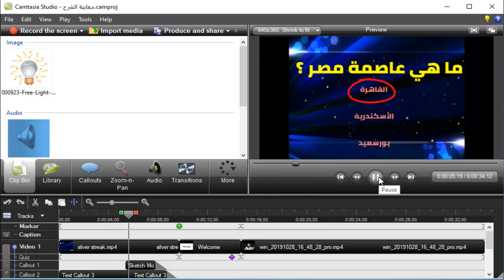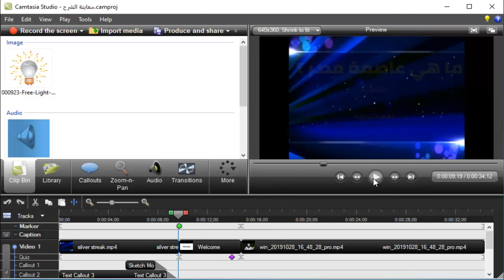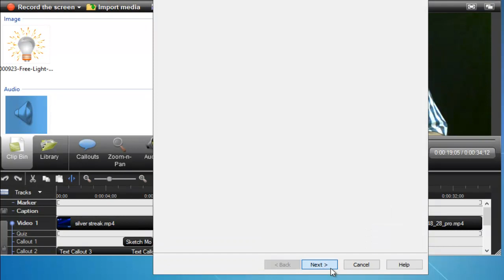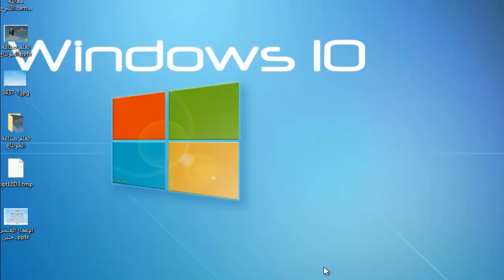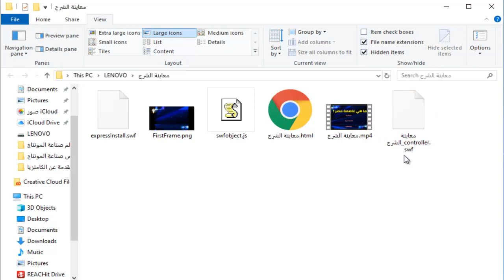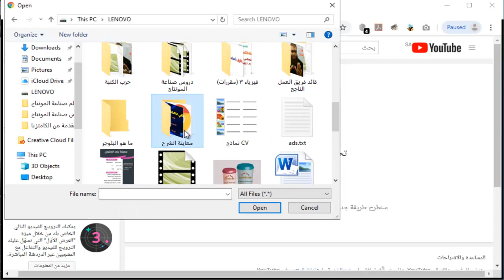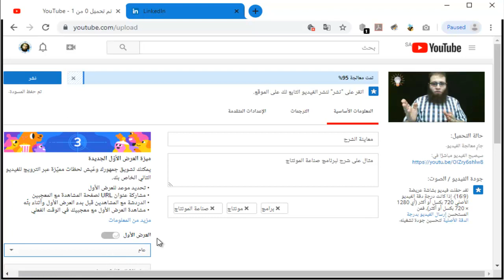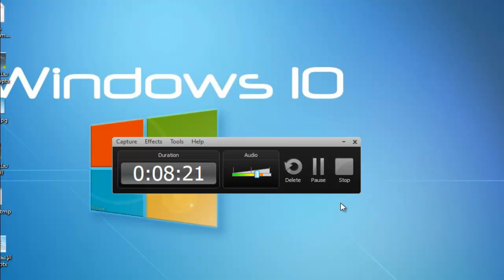الدرس الثامن | الإنتاج و الإخراج النهائي للفيديو Camtasia Studio